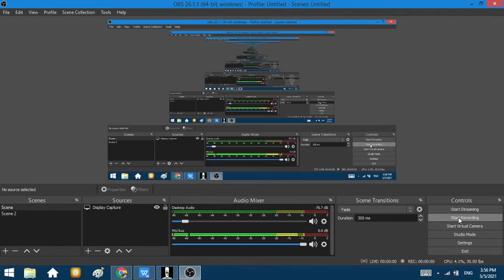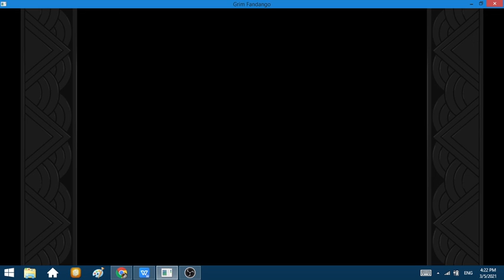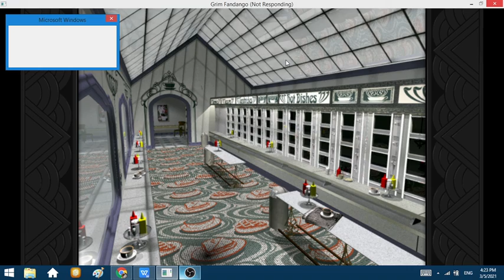Grim Fandango Remastered Playthrough (Commentary) (No Bad Language): Part 3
The 1998 Classic Grim Fandango is one of the greatest games of all and it's thanks to the Remastered version that I've played it at all. Hope you enjoy!